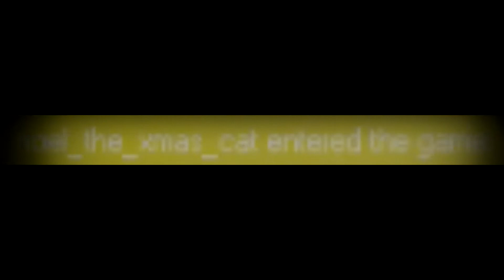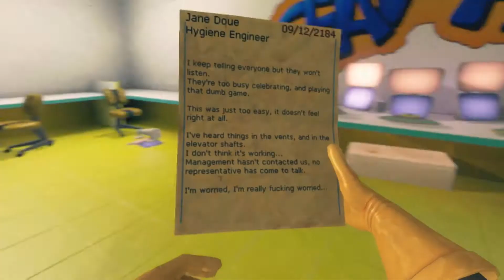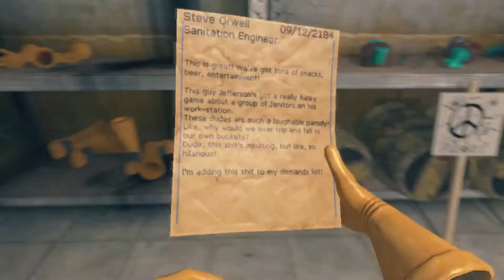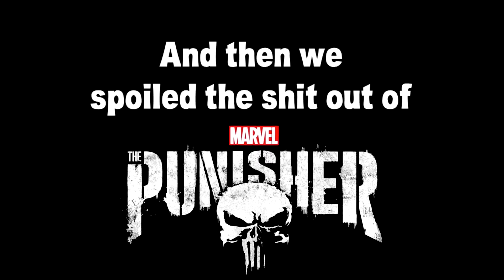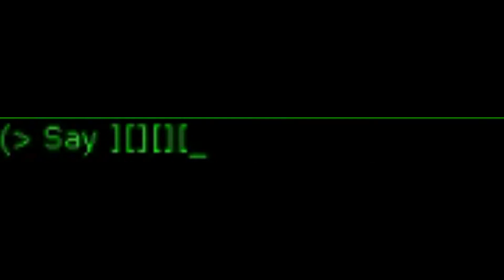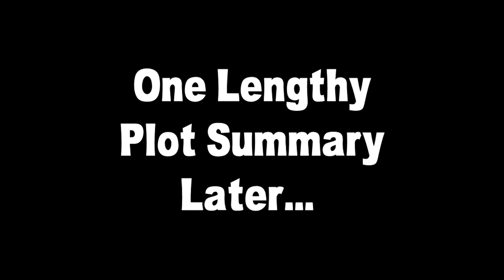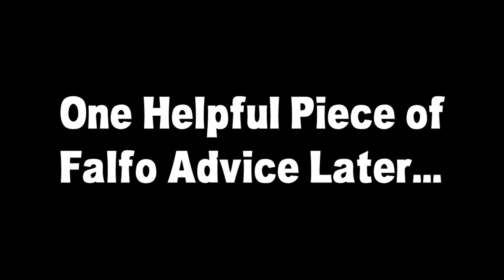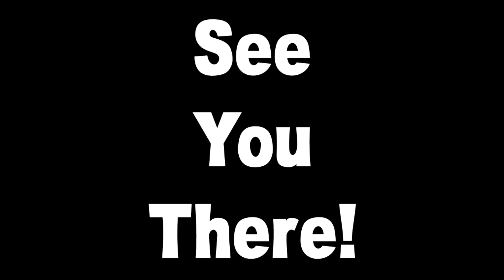[LP] Viscera Cleanup Detail, Part 8 - Uprinsing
Join Diff, Nick, CB, and Karst as they clean their way through a horrific massacre of their former coworkers!

-Music Credits (in no particular order)-

Album - 'Vintage Cool'
- Pressure Drop
- Love Potion Number Nine
- Charleston Stomp
- Long Island Sound

Album - 'Vintage Remix Boutique'
- Daft as a Brush
- Bossa del Flamingo
- The Hawk Shuffle

Album - 'The Greatest Video Game Music'
- Uncharted [Nate's Theme]

Album - 'Spongebob Squarepants: The Yellow Album'
- Hey Mean Mr. Bossman

Game - 'Danganronpa v3'
- Cool Morning

Game - 'F-Zero GX/AX'
- Long Pre-View (Course View 2)
- F-ZERO TV ver. AX (AX Interview)

Game - 'Daytona USA' (Saturn Version)
- Sky High

Game - 'Return of the Obra Dinn'
- Soldiers of the Sea [A]

Game - 'Wario Land 4'
- Palm Tree Paradise

Game - 'No More Heroes'
- DND (Do Not Destroy)

Game - 'Star Fox Assault'
- Mission Briefing

Game - 'Tomodachi Life'
- House (Morning)
- House (Normal)
- Love Fail
- Date
- Date (Success)
- Food Shop
- Frying Pan

Nintendo Console Menus (Wii & 3DS)
- Mii Channel Plaza
- Mii Maker
- Puzzle Swap
- StreetPass Mii Plaza (Theme 1)

All Special Sound Effects Come From Soundbible.com and Youtube.
All Short Music Clips Come From Youtube.

- Video Clips (in no particular order) -
[New Diff n Friends Intro by KogeyFox]

"Steamed Hams"
"Jonathan Frakes Asks You Things"
"Lots n Lots of Trains Promo"
"Lots n Lots of Jets and Planes Promo"
"Lots n Lots of Firetrucks Promo"
"Star Trek: TNG - 'Shut Up Wesley'"
"Spongebob Squarepants - 'Touch'"
"Half-Life VR w/ Sentient AI - 'Wikipedia'"

- Images (in no particular order) -

Intro/Thumbnail Character Busts drawn by Nick (FA - NaughtyCatNick)
'Storytime' Title Card drawn by Nat (FA - SecaPaws Studio), Karst (FA - Aphybreas), and Camille (FA - MonsterSheltie)
Nick Headshot drawn by Nick
Diff, CB, and Karst Headshots drawn by Karst
Everything that isn't original art (including still images and .gifs) was found through Google.